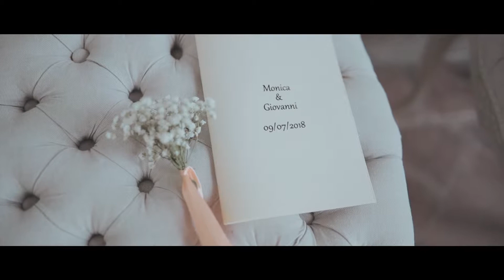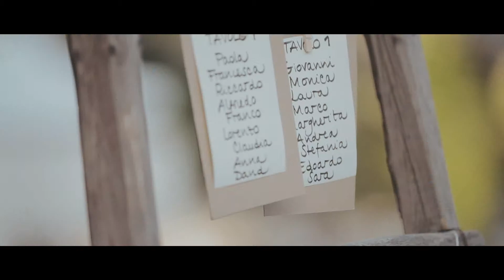Villa le Fontanelle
Wedding video-trailer Altreluci fotograia